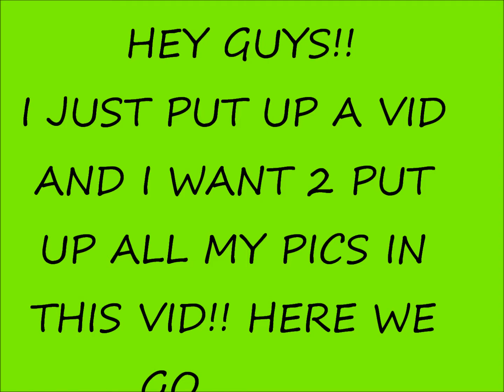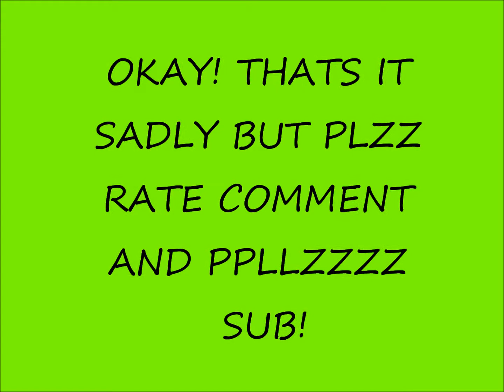HORSEY PICTURES!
i love these pics!